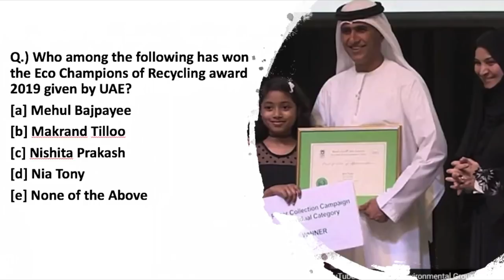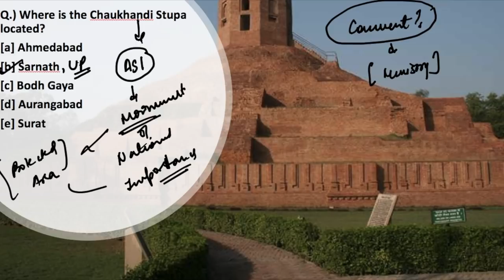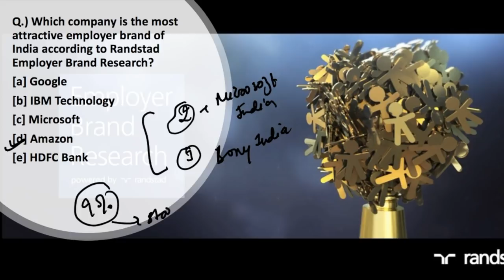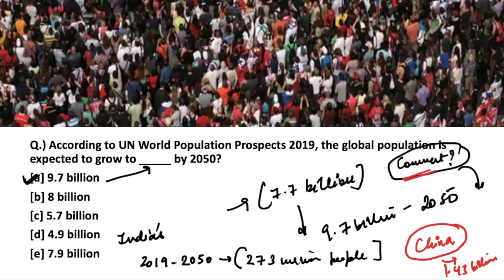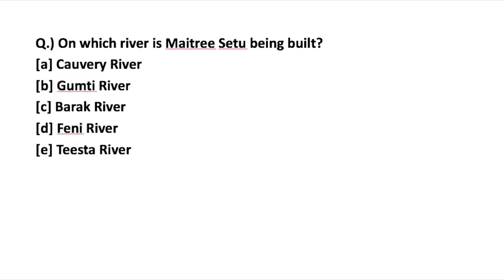THE MORNING TALES: CURRENT AFFAIRS 20th JUNE 2019 (RBI, SEBI, NABARD)